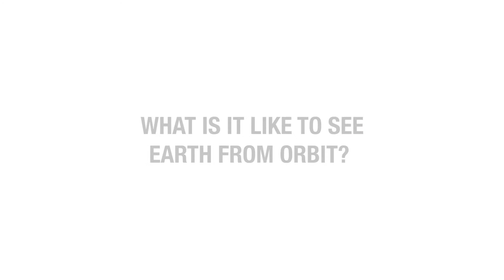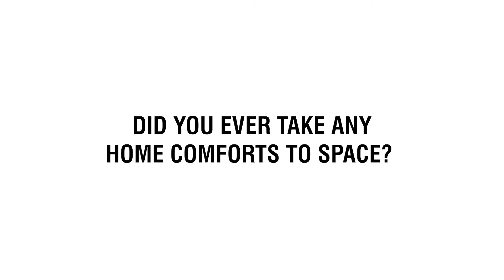Exclusive Q&A With 1st Swiss Astronaut | Claude Nicollier on Space Travel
We recently sat down with the first Swiss astronaut, Claude Nicollier, to hear his incredible story. In our interview, he revealed what the future of space travel entails, and when humankind could feasibly visit Mars - the next frontier.

• 00:00 - Introduction: Interview with Claude Nicollier
• Question 1: 00:10 - What is it like to see Earth from orbit?
• Question 2: 01:44 - What is the future of space exploration?
• Question 3: 04:54 - Did you ever take any home comforts to space?
• 06:11 - Contact Champions Speakers

🟠 SOCIAL LINKS 🟠

🔸Who is Claude Nicollier?

With over 30 years of experience at the European Space Agency, Claude Nicollier was the first Swiss citizen to travel into space. Over the course of his career, Claude has gained incomparable experience on Space Shuttle missions, Hubble Space Telescope servicing missions and as the Lead ESA Astronaut in Houston.

As a speaker, he uses this experience to keep audiences on the edge of their seats, desperate to hear his "out of this world" anecdotes and thrilling career. Entertaining, dedicated and confident on stage, an event featuring Claude benefits from the unique perspective of an astronaut.

No stranger to the stage, upon returning to Earth Claude has made a name for himself on the speaking circuit. Entertaining and informative, his presentations are greatly anticipated by audiences, who revel in the magic of an astronaut's story.

We have worked with figures ranging from Dr Alex George, the UK's Youth Mental Health Ambassador, to Michelle Visage, globally adored presenter - subscribe to our channel and stay up to date and see our latest videos!